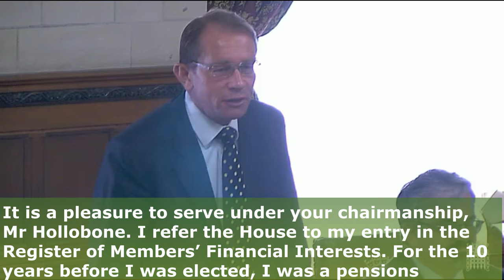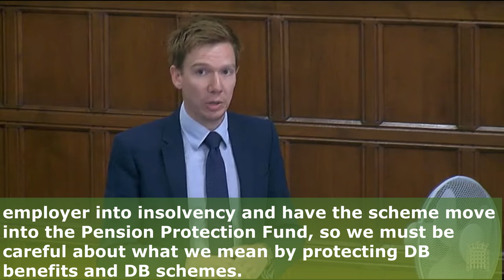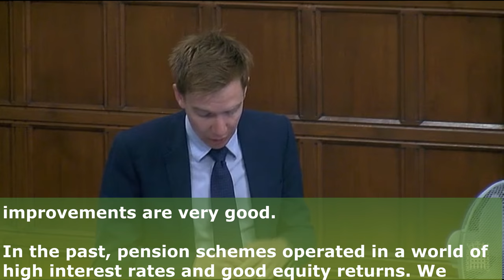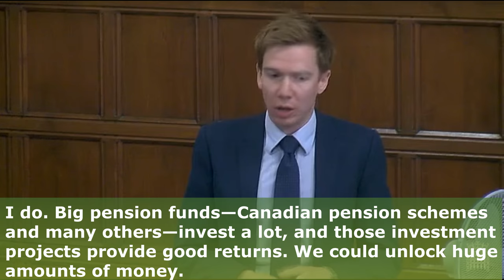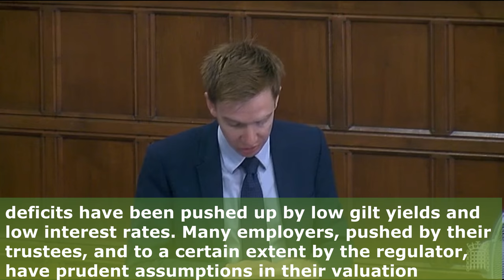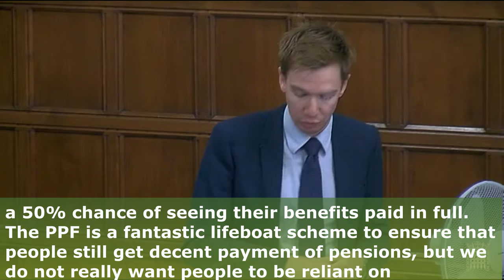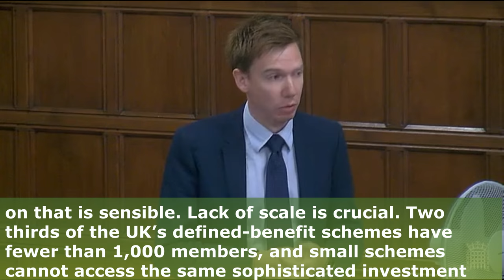Defined-benefit Pension Schemes